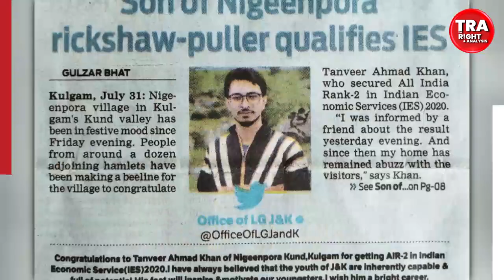Tanveer Ahmad Khan ने किया UPSC IES टॉप, पिता चलाते हैं Rickshaw | The Right Analysis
Bringing laurels to Kashmir valley, a 26-year-old Tanveer Ahmad Khan of Jammu and Kashmir's Kulgam district has qualified the Indian Economic Service (IES) exams and secured the second rank at All India level. Tanveer is the first one from the valley to qualify for the exam.The Union Public Service Commission (UPSC) on July 30 released the results of the Indian Economic Service (IES) and Indian Statistical Service Examination (ISS) 2020

जैसे हीरा कोयले की खदान से निकलता है. वैसे ही टैलेंट अक्सर गरीब की झोली से ही निकलता है. हम बात कर रहे हैं तनवीर अहमद खान की..कश्मीर के कुलगाम का वो लड़का जो बेहद गरीब परिवार से है. पिता रिक्शा चलाते हैं. तनवीर ने UPSC IES परीक्षा में दूसरी रैंक हासिल की है. अपनी इसी मेहनत से तनवीर UPSC IES की परीक्षा पास करने वाले कश्मीर घाटी के पहले युवा बन गए हैं. तनवीर ने बताया कि उनके लिए ये एक कठिन संघर्ष था, लेकिन वो कभी रूके नहीं.. हार नहीं मानी. और अपने लक्ष्य को हमेशा याद रखा. तनवीर अपनी सफलता का श्रेय अपने पिता को देते हैं. जिन्होंने दिन रात एक कर तनवीर को अपनी गरीब झोली से सब सुविधा देने की कोशिश की. तनवीर उन सभी युवाओं के लिए एक मिसाल हैं जो सुविधाओं के न होने का हवाला देकर. या एक-दो प्रयास में ही हार मान लेते हैं..